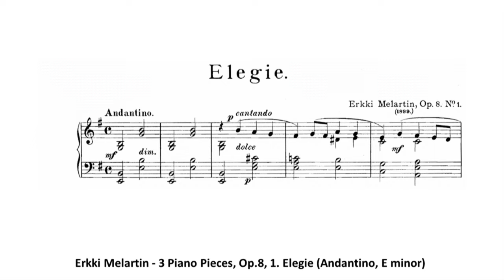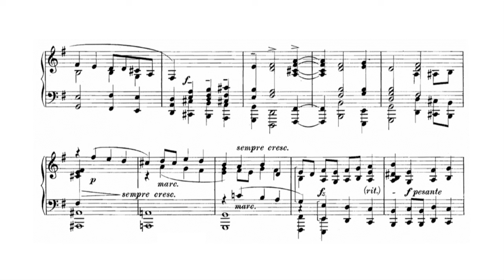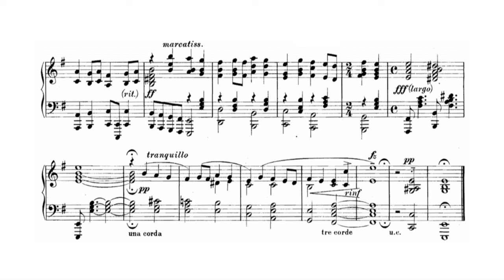Erkki Melartin - 3 Piano Pieces, Op.8, 1. Elegie (Andantino, E minor)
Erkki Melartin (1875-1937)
3 Piano Pieces, Op.8 (1899)
1. Elegie (Andantino, E minor)